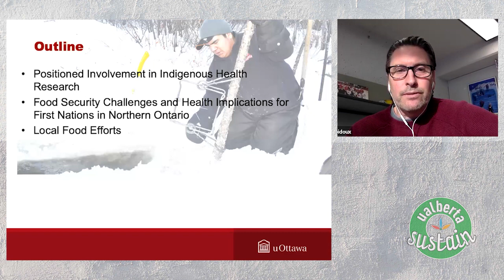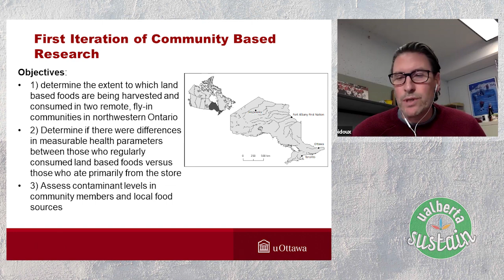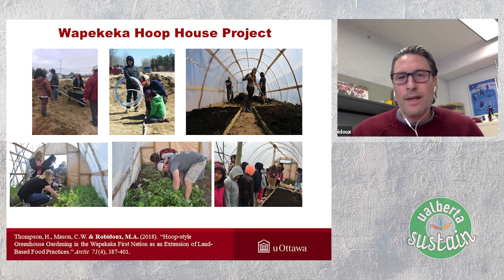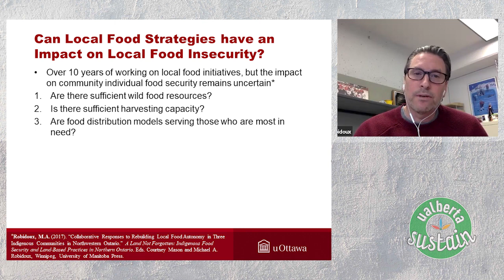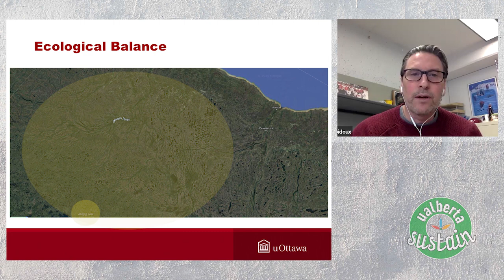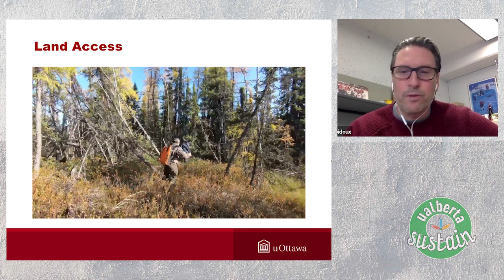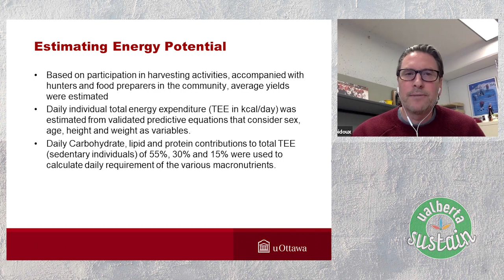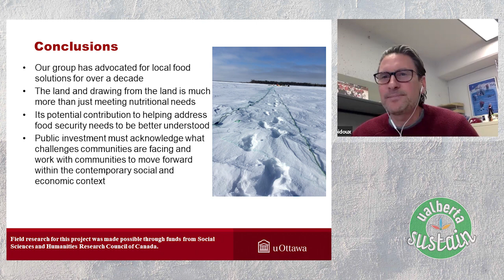Michael Robidoux- Land-Based Food Security in Northern Indigenous Communities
The University of Ottawa's Michael Robidoux presented this lecture on Dec. 16, 2020 as part of the University of Alberta's Sustainability Council lecture series.

Learn about a novel multidisciplinary approach that draws from firsthand experiences working with First Nations hunters in a remote subarctic community to estimate their community’s total food requirement and the amount of wild food needed to sustain yearly food intake.

Gaining a better understanding of how much land-based foods communities are able to harvest is critical to determine the potential impact these foods might have on improving food security. Despite considerable efforts to document how much land-based food communities are harvesting, assessments are highly difficult, requiring constant monitoring over many years to achieve any level of accuracy.

In addition to stimulating action oriented results, the research conducted by Michael Robidoux's group is very conducive to the development of policy that benefits individuals and communities as it better reflects their needs and experiences.